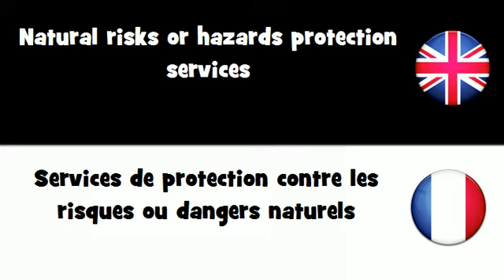APPRENDRE L'ANGLAIS = Services de protection contre les risques ou dangers naturels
frenchwithvincent APPRENDRE L'ANGLAIS = Services de protection contre les risques ou dangers naturels